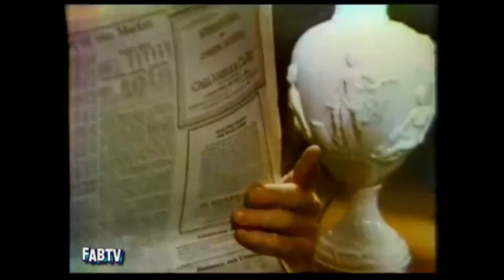Groovy Spock a go go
VJ´s Mixed by "The Galactic synchronizers", 2015.
Is very domestic, is condensed milk and crackers. We have taken the pulp from the Cold War age, UFO, the dance "a Go Go", the "psychedelic" music and the captain Spock of the science fiction of 50´s - 80´s, and additional music for dressing the game, a combination to generate the longed Groovy, which these days is back on stage.